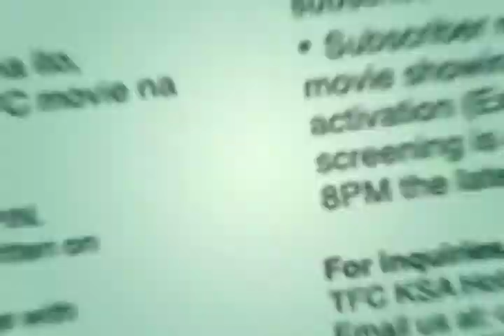TFC PayPerView Prepaid Card